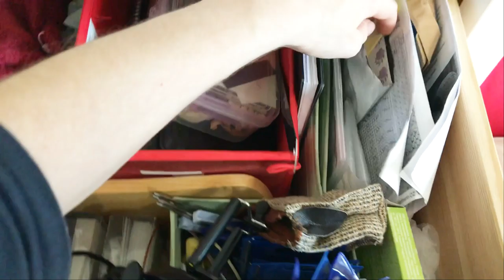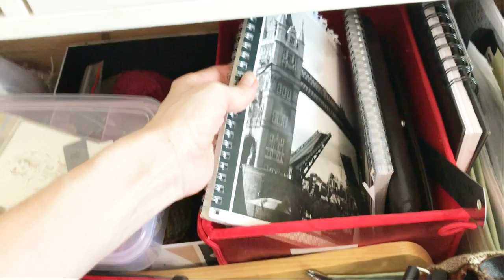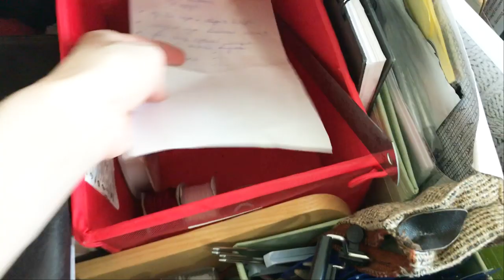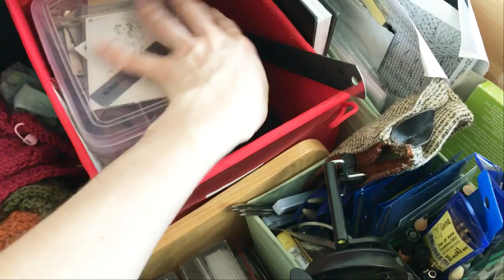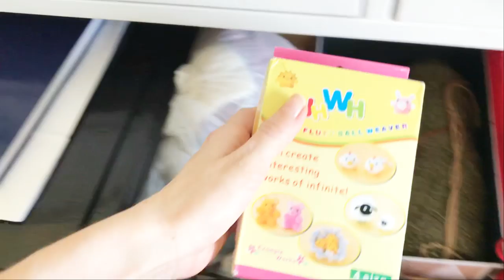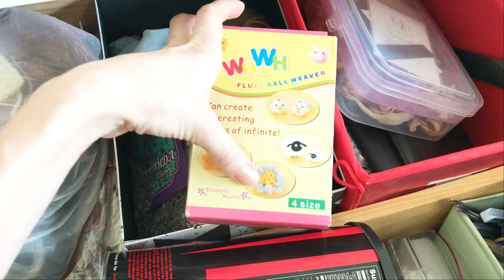Лайфхак. Организация пространства для хранения инструментов и пряжи. Принадлежности для вязания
В данном видео я рассказываю и показываю организацию пространства, где храню инструменты и пряжу.
А также Лайфхаки (ну или по русски говоря мои находки), которые мне помогают в процессе вязания.